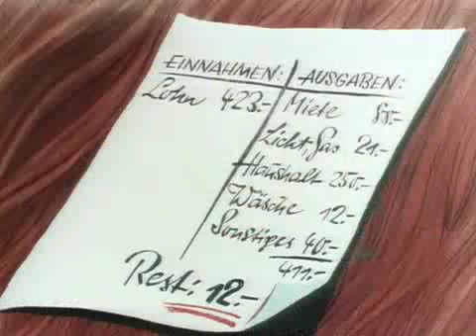Werbeclip 50er BMW ISETTA (Clip 1:38)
Die BMW ISETTA war wohl das kleinste Auto für 3-4 Personen - mit Fronteinstieg! Damals der Traum der Mobilität für Kleinverdiener, heute ein begehrter und seltener Oldtimer.